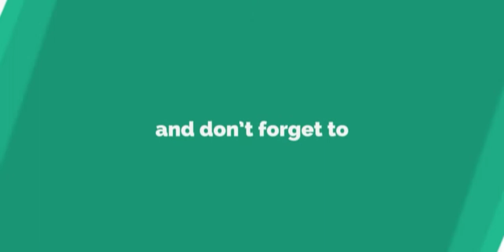दिल्ली के द्वारका ई-रिक्शा चालकों की समस्याओं की एक रिपोर्ट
कोरोना वायरस की वजह से दिल्ली के द्वारका ई-रिक्शा चालकों का बुरा हाल हो रहा हैं।